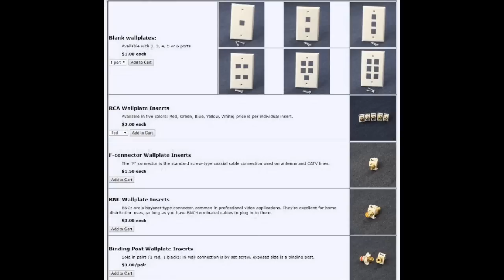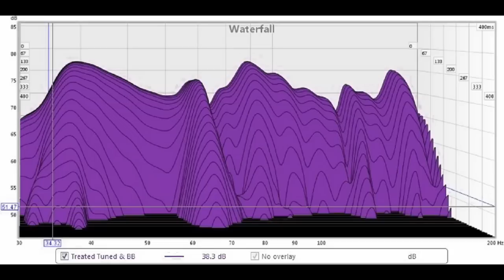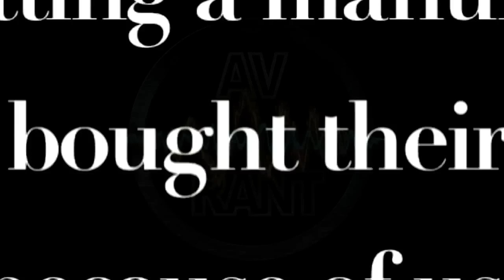AVRant #586.0 - Complete 2 Hour Video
Our Listeners of the Week are our 58 Patreon Patrons, as well as Heath for talking us up to AV Science and SVS, Ted's wife for telling Accessories4Less that the Denon AVR-X4400H she bought Ted for his birthday was an AVRant recommendation, Chris for letting Accessories4Less and HSU know we recommended them, Cesar for telling Monoprice his speaker wire purchase was because of us, and Ron, Patrick, and Kris for offering to help Tom's son with his gaming PC build.

In the news, Larry let us know that Sinemia has launched in Canada, offering a similar discount movie ticket subscription as MoviePass in the States. And Antoine gave us a heads up about the JVC LX-UH1 4K DLP projector for $2,500.

Chris tried the Monoprice 9723 $100 subwoofer, but he was unimpressed. Bob took our advice to move his seats and will upgrade to one of the 5.1 speaker sets we suggested. Noah recommends Monoprice's projection screens as an inexpensive alternative to Elite Screens. And Joseph shared his photo comparing the sizes of the Focal Little Bird, Focal Bird, and SVS Prime Satellite speakers.

0:20:27 Chris T. asks what difference strictly driver size makes, what are the pros and cons of ported, sealed, and cylinder subwoofers, what are the pros and cons of upmixing content to utilize more speakers, what's the best way to watch Ultra HD Blu-rays on a 1080p display, and whether the crop of $1,500 4K DLP projectors are worth considering. Then we recommend Blue Jeans Cable for customizable wall plates, explain why NavePoint speaker wire is so inexpensive, figure out the dimensions of a backer box for HSU in-wall speakers, share some opinions on a video about Oswalds Mill Audio, and talk about backing up 3D Blu-rays and playing them on a 2D display.

0:48:01 Jonathan F. gets our thoughts on the Audioholics preview of REL T/i Series subwoofers.

0:53:55 Nick wants to add a second subwoofer to his Sunfire True in a small room, so we think an SVS SB-1000 could suffice, although an SB12-NSD would be our top choice.

0:57:05 Heath B. applied our advice with fantastic results. He saved money with a male electrical inlet rather than a full in-wall power kit. And he asks how to best align his projector's image using his mount's adjustments plus the projector's lens shift.

1:04:23 Adriano M. asks for speaker recommendations in Australia on behalf of a friend, and we think either KEF or Jamo would fit the bill.

1:10:00 Brock R. wants to know if he should return the Oppo UDP-203 he just bought, and we point to Acoustical Solutions Signature Sound Barrier Ceiling Tile as an example of drop ceiling tiles with an STC rating for soundproofing.

1:15:10 Josh S. gets our thoughts on Rtings long-term OLED burn-in test, and we speculate about future 77-inch OLED pricing.

1:23:47 Ted M. asks if there's such as thing as a reference waterfall graph for audio decay times.

1:27:25 Bob G. gets us to make a single choice for three Front speakers for $1,500. Rob picks Aperion Verus II Grand bookshelf pair and Center, while Tom agrees, but offers three RBH R-515E Impression Elite as an alternative.

1:31:06 Infinite Gary gets clarification about Surround Back speaker placement and toe-in. Then we discuss dynamic range compression of music in movie soundtracks, and what sorts of differences you might hear if a cable is of very poor quality.

1:36:21 Jeremy P. gets our honest recommendation for a cheap anamorphic lens and video processor for use with a 2.39:1 aspect ratio screen.

1:40:49 Jeff G. gets our thoughts on whether to wait or buy a 4K HDR-compatible projector now, and we recommend the new TCL 6-Series for a relatively inexpensive 65-inch 4K HDR flat panel.

1:47:50 Jeremy W. gets our general feedback about the positioning and setup of his home theater, and the gear he's purchased. The one thing we agree could benefit from an upgrade is his subwoofer.

1:54:01 Cesar R. gets our recommendation for Outdoor Speaker Depot MK650 in-ceiling speakers for his low ceiling.